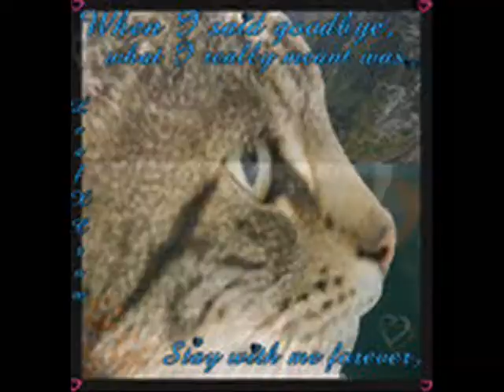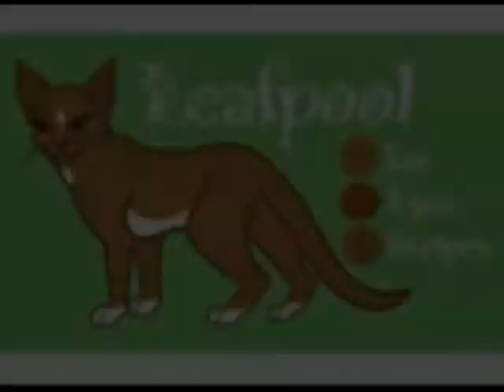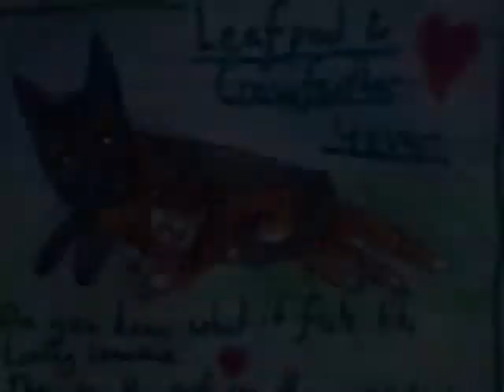Leafpool-Head Over Feet (request)